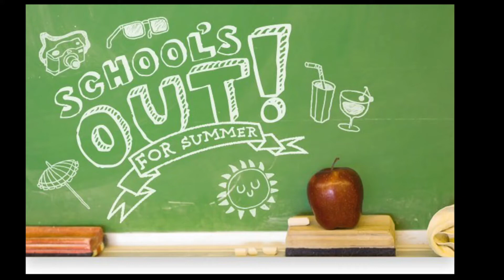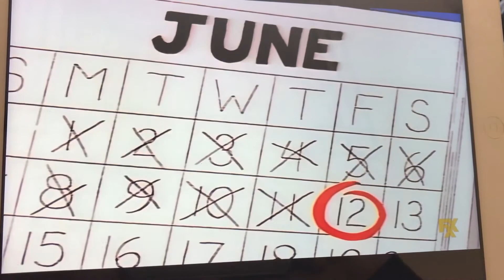The Simpsons Schools Out For Summer!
This long-running animated comedy focuses on the eponymous family in the town of Springfield in an unnamed U.S. state. The head of the Simpson family, Homer, is not a typical family man. A nuclear-plant employee, he does his best to lead his family but often finds that they are leading him. The family includes loving, blue-haired matriarch Marge, troublemaking son Bart, overachieving daughter Lisa and baby Maggie. Other Springfield residents include the family's religious neighbor, Ned Flanders, family physician Dr. Hibbert, Moe the bartender and police chief Clancy Wiggum.

If You Guys Want To Get Cheap FIFA 17 Coins Or Open Packs For Any Console Try FIFA UT STORE